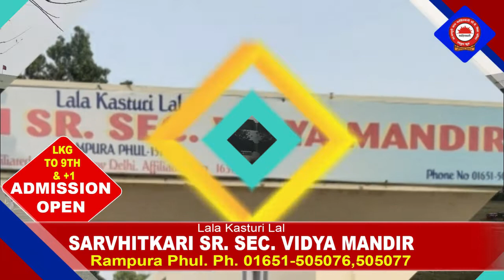22 February 2022 | Today Hukamnama | Darbar Sahib | Amritsar | Nc7 News | Aaj da Hukamnama